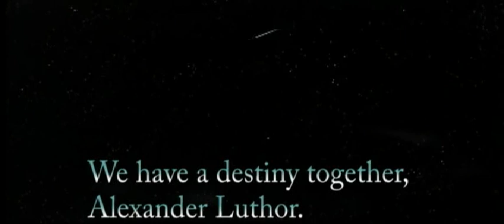Star Child-Smallville Clark/Lex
An AU Clex vid. Made for the 2007 Smallville Harlequin Challenge